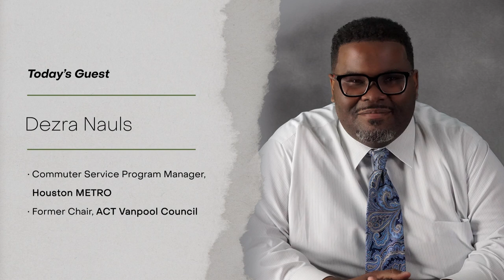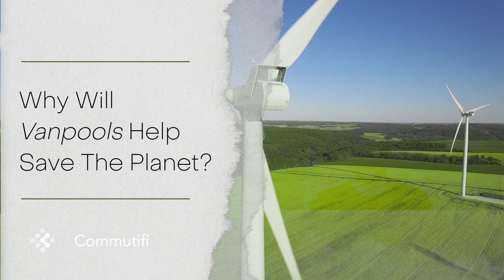Dezra Nauls Explains Why Vanpools Will Help Save The Planet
Welcome back to a new season of Between the Lines! On this week's episode, we chat with Dezra Nauls. Dezra is the Commuter Service Program Manager at the Metropolitan Transit Authority of Harris County (Houston METRO). An experienced Transportation Demand Management (TDM) leader, Dezra has worked across multiple marketing disciplines in large and small transportation programs as well as public and private entities as a consultant. He was also the Chair of the Vanpool Council at ACT from 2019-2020.